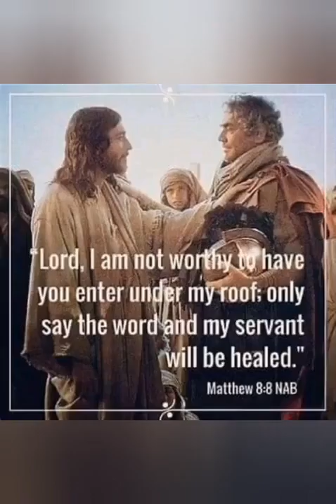Rev fr Ejike MBAKA nigeria liberty